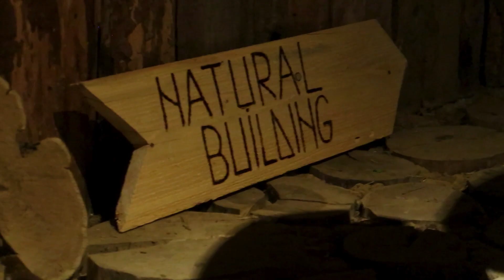Natural Farm on the hill | Permaculture | Agroecology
My work is to contribute to creating a sustainable future. Nature is my teacher, and learn daily from nature's principles and practices how NOT to create waste, but to create never-ending cycles and sustainable systems.